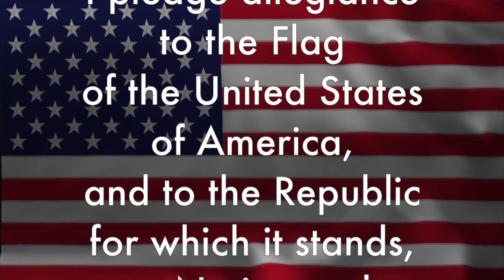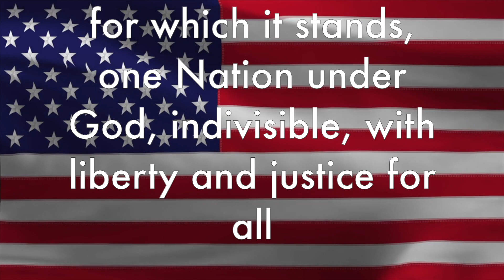TNN: Friday, December 16, 2022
Mount Pleasant Elementary School
Cabarrus County Schools
CCS
MPES